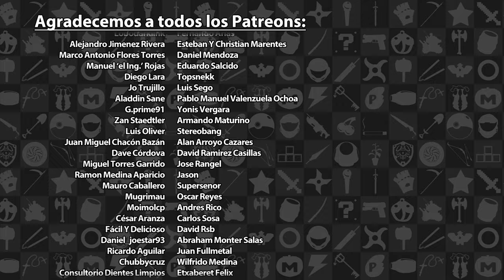Ya probamos Mortal Kombat 1 | 3GB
Recientemente tuvimos la oportunidad de probar la prueba de estrés en línea de Mortal Kombat 1 y hoy les compartimos nuestras impresiones.

Mortal Kombat 1 es propiedad de NetherRealm Studios. Esta reseña solo tiene propósitos informativos y satíricos.